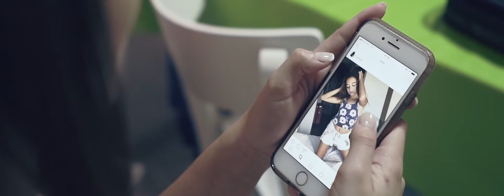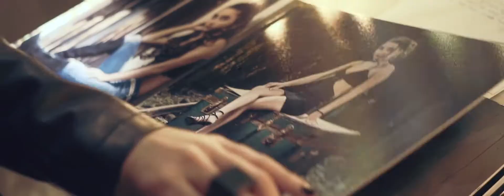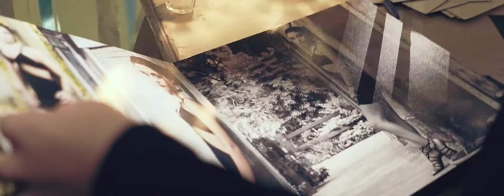martina - PREVIA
ARWEN 15
Belgrano / Capital Federal
Buenos Aires – Argentina
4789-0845